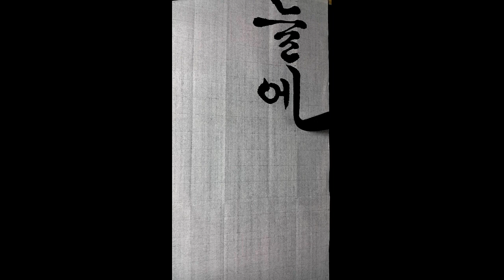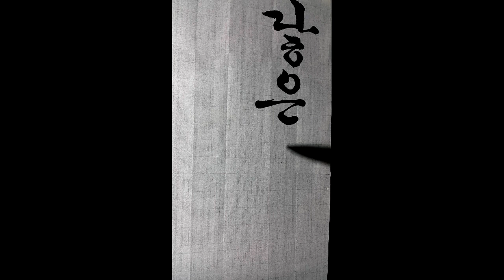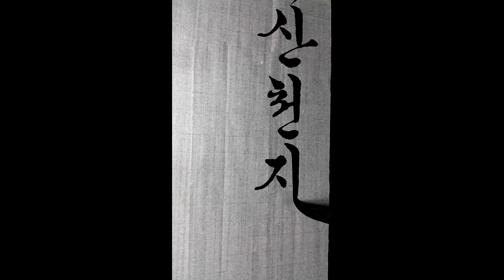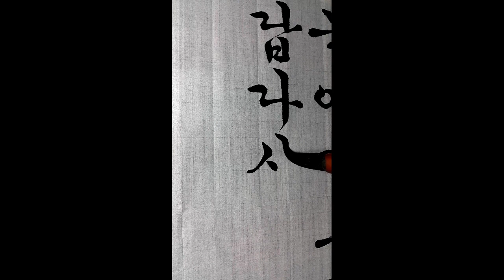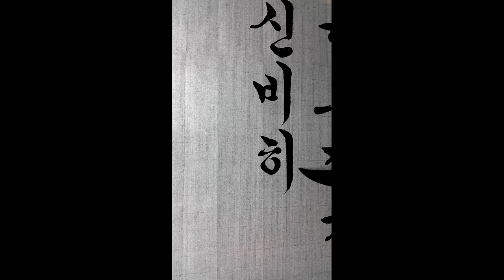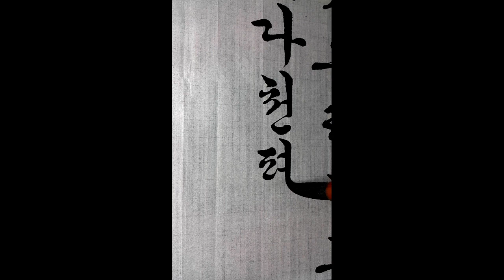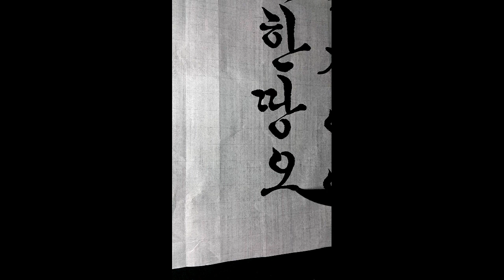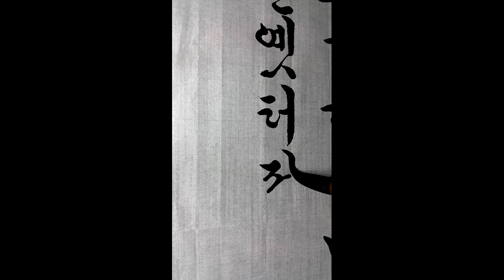한글서예 이은상 조국강산 1백두산 궁체흘림 서예 calligraphy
광고는 영상제작에 큰 힘이 됩니다.^^

이은상 조국강산

백 두 산

하늘에 닿은저기 우리백두산
천지야 아름답다 신비하도다
천평은 거룩한땅 오랜옛터전
첫나라 세우신곳 여기라시네